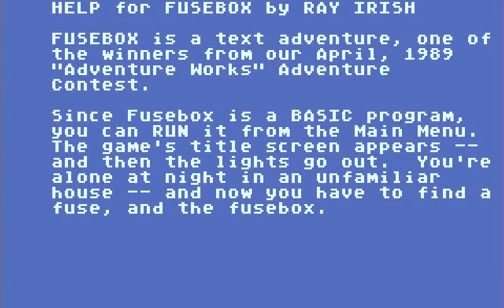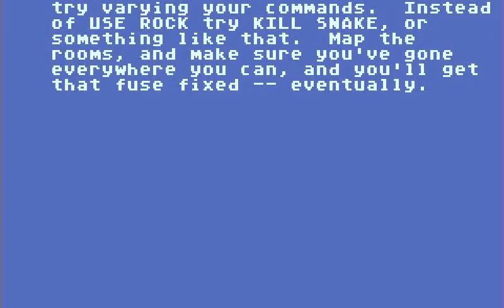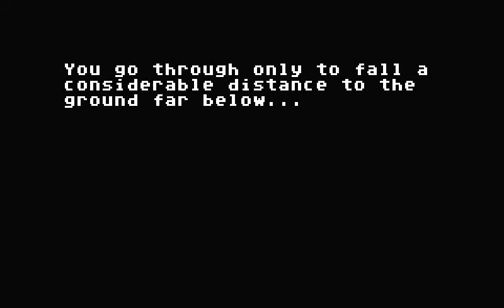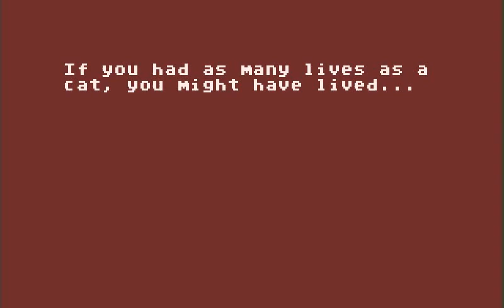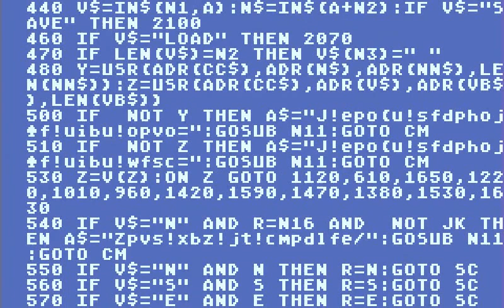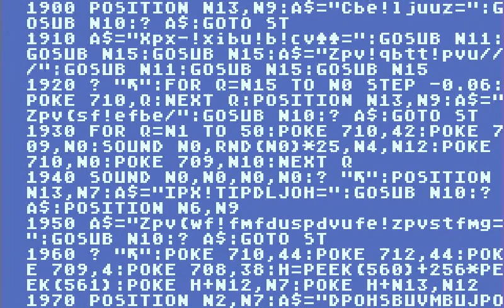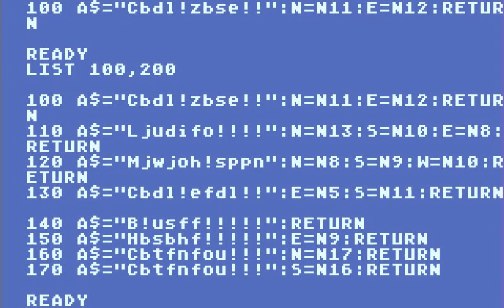FUSEBOX.BAS "Fusebox" text adventure from ANTIC Magazine Oct/Nov 1989 for the Atari 8-bit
This text adventure game was included in ANTIC magazine in the Oct/Nov 1989 issue, when I was 13.  It was written by Ray Irish, and was a winner in  a contest for ANTIC subscriber text adventure games.  The objective is to replace a fuse in a dangerous dark house.  It has a novel and convenient interface.  I believe it was created using a text-adventure creation tool also published in ANTIC.